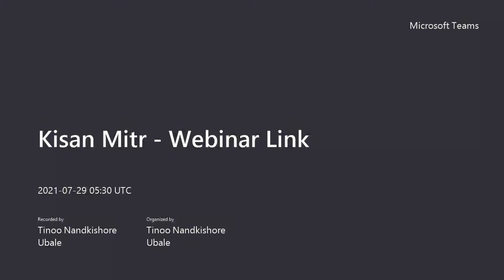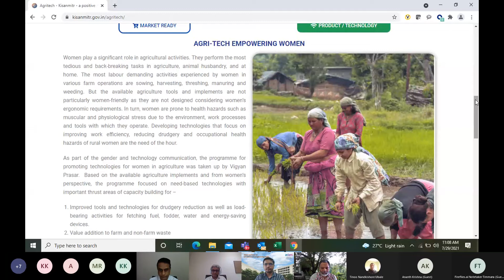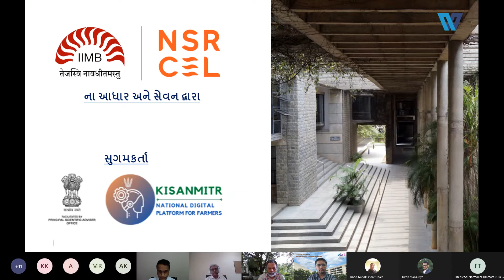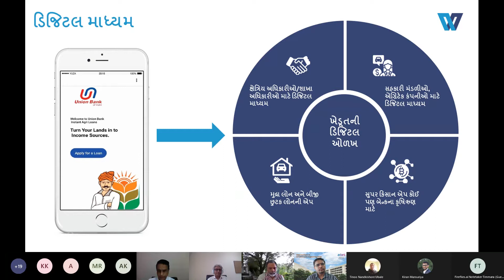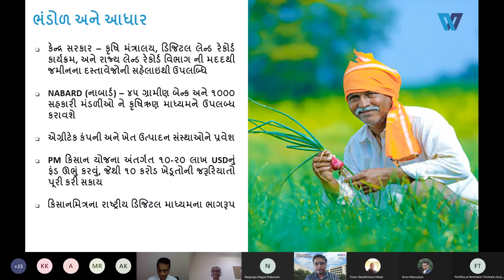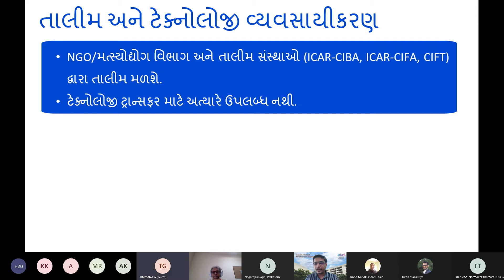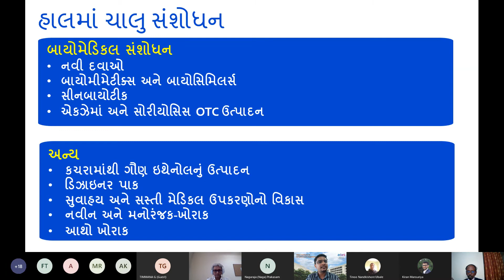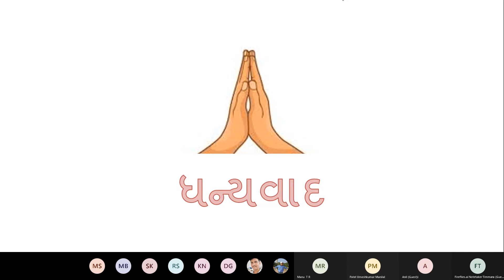Agriculture Technology Presentations - Vernacular Webinar Edition 29 | Gujarati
The presentations are being made primarily for the demand members (Industry and Incubators) to evaluate the technologies and to stitch the supply side and Demand side of Agriculture through technology.